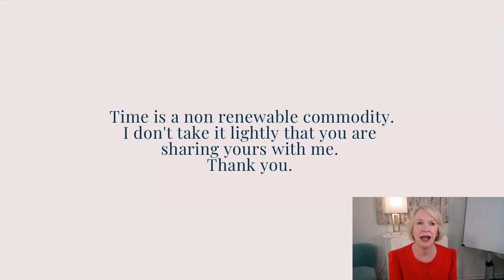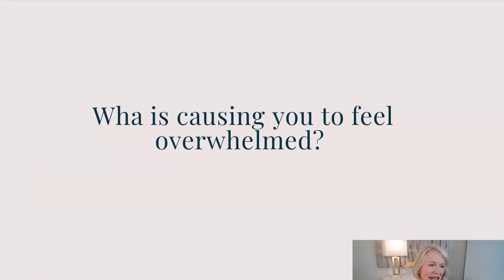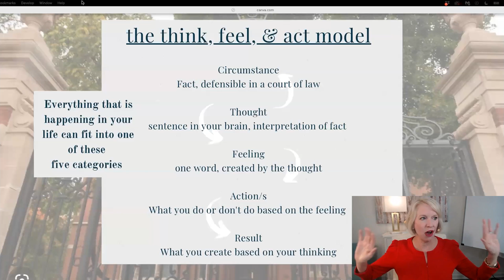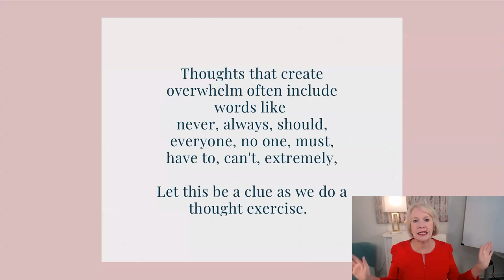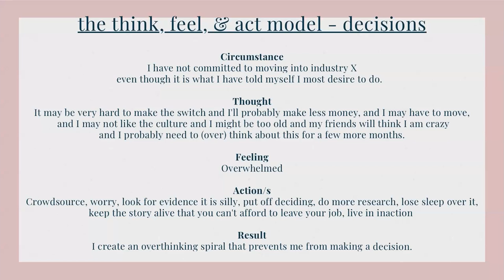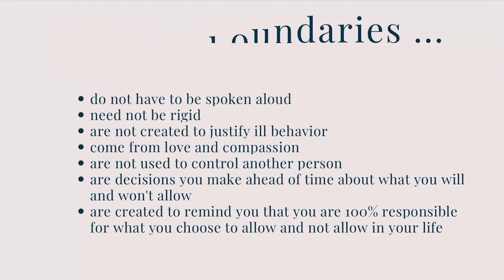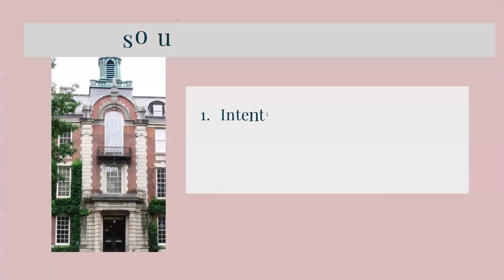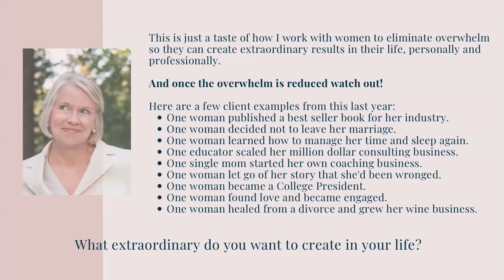Get Unstuck: How to Overcome Overwhelm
In this webinar presented by the Office of Alumnae Relations, mindset coach Kristin Dabney ’90 shares a framework for achieving a growth mindset that helps you manage your thoughts, find the opportunity in challenges, and leave the feeling of being overwhelmed behind.